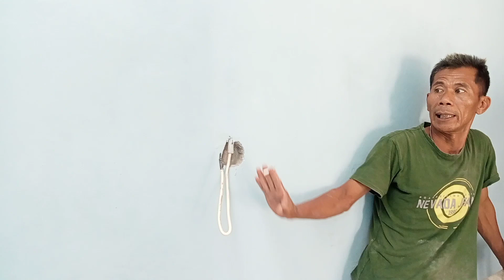Renovasi dapur subsidi Part 2 Review bersama ahlinya | Puri delta tigaraksa